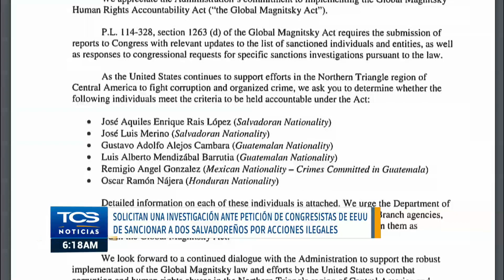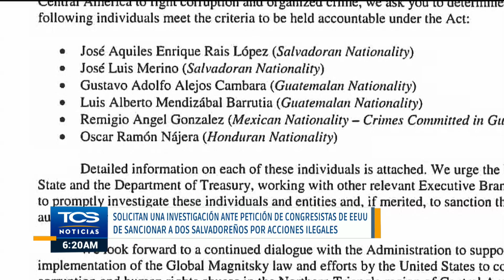Solicitan una investigación ante petición de congresistas de EEUU de sancionar a dos salvadoreños